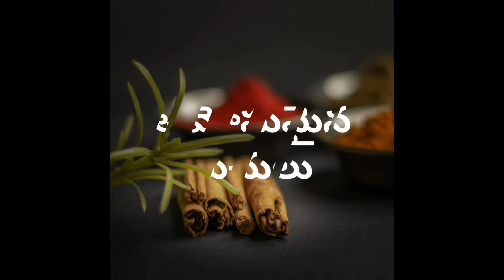|| Simple Chicken Curry || ఈజీ ప్రోసెస్ లో గ్రేవీ తో చికెన్ కర్రీ || Chicken curry recipe in telugu